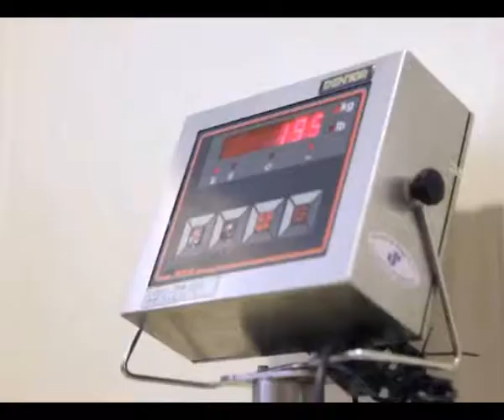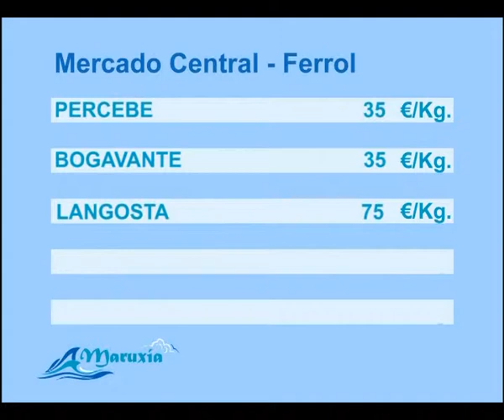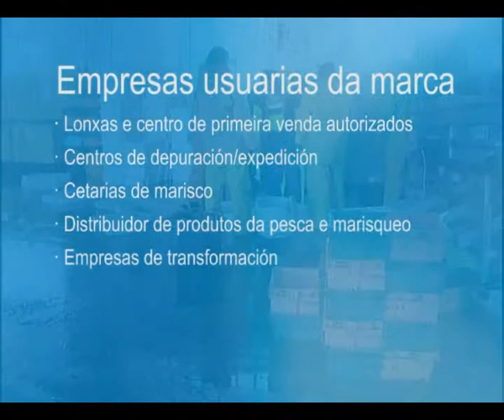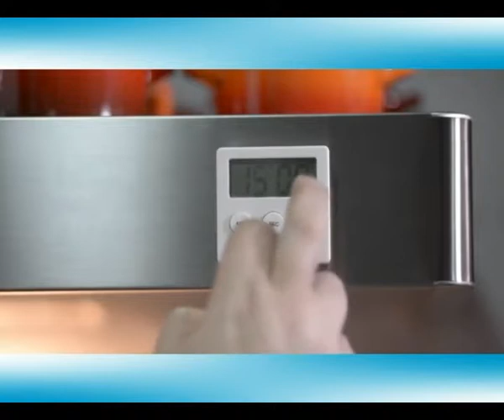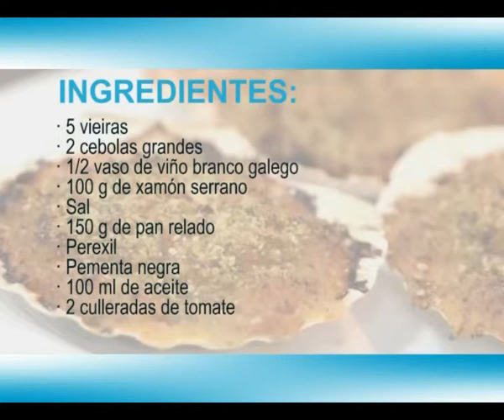MARUXIA 04 12 2014